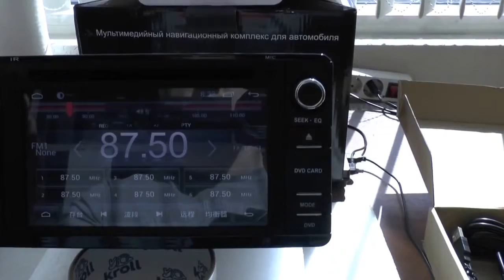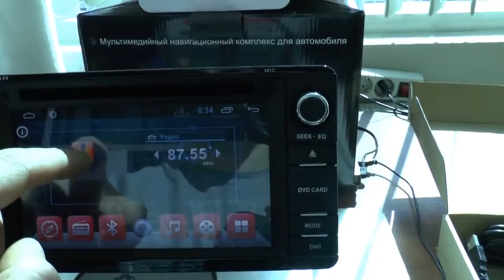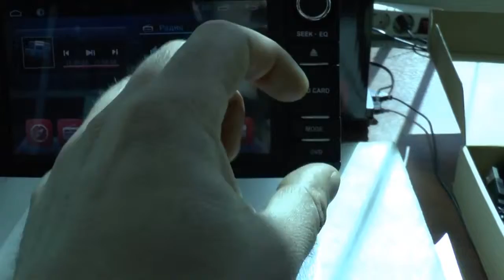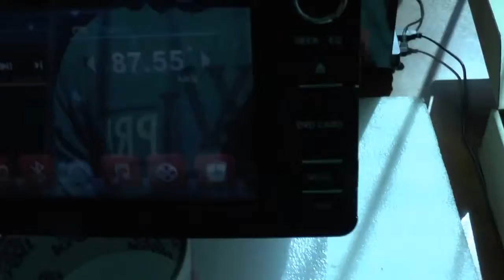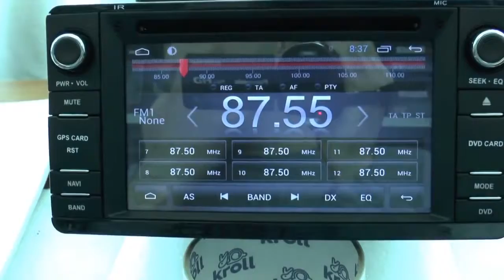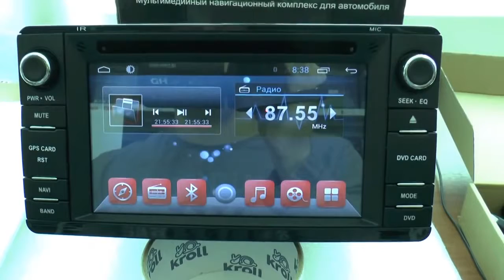Штатная магнитола Android Redpower 18239 Mitsubishi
Штатная автомагнитола Redpower 18239 — современное многофункциональное устройство, которое подходит для установки на автомобили Mitsubishi Outlander 2011+, Lancer 2013+, ASX 2013+, Pajero 4 со штатной навигацией, L200 2013+, Sport 2013+. Отличительная особенность данной модели — использование сразу двух спутников GPS и Глонасс для навигации. Это обеспечивает более точное и стабильное определение координат.